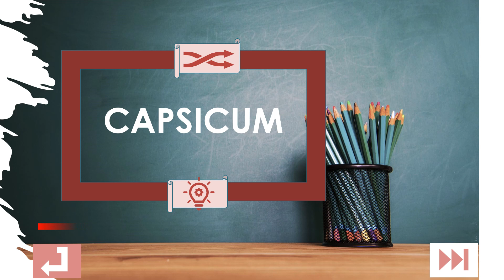Vegetables Scrambled Words Games- eslgames learnenglish spokenenglishbyvandy jumbled words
Drills:44sounds/Jollyphonics/pronunciation/spelling/reading/grammar/Dialogues/conversations/Language Games/Puzzles/Quiz
I am an educator who provides Foundation course on Spoken English for IELTS TOEFL CTET HTET, Banking and all other competitive exam aspirants. Helps increase in general

Knowledge along Basic knowledge of 44 phonetics, pronunciation and spelling skills. Great learning experience for the people of all ages.
PUPILS WILL ABLE TO ACHIEVE
-Efficiency in vocal and oral aspect of language knowledge of accents and tones.
-Good handling of the pitch and rhythm.
-Proficiency in the mechanics of reading and writing
 -Command over active vocabulary
 -A good knowledge of structure and
-Appropriate and correct pronunciation
-Gaining confidence etiquette and manners
CURRICULAM Interactive animated and interesting videos starting from beginners i.e kindergarten proceeding by intermediate and advance levels.
-Quantitative Aptitude
-Reasoning
 -Computer Science
SPOKEN ENGLISH